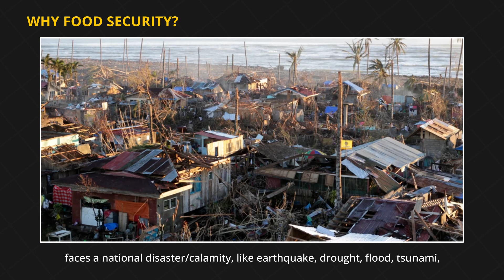Food Security in India | Economics - Ch 4 | Class-9